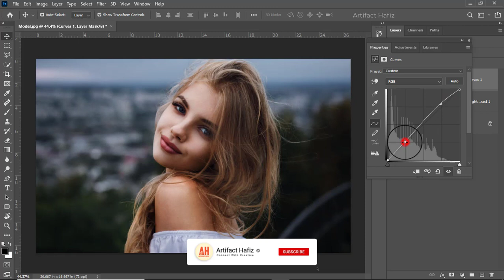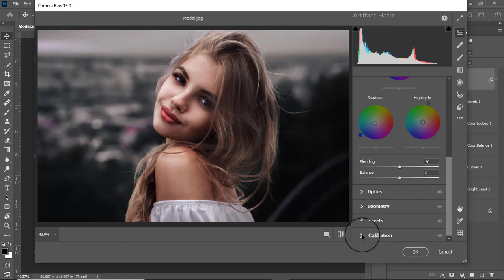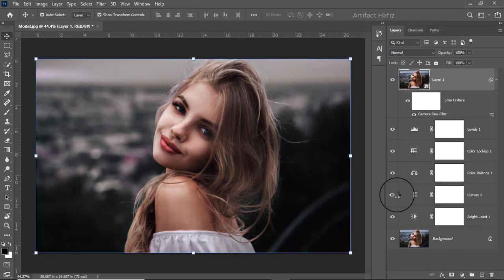Outstanding Classy Warm Moody Photo Effect: Photoshop Tutorial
Hello Viewers,
Here I will show Outstanding Classy Warm Moody Photo Effect: Photoshop Tutorial.

Skype: rakibhafiz
Follow me on